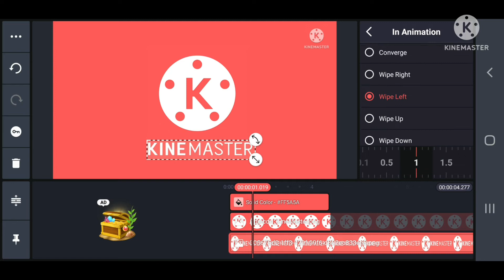Kinemaster Speedrun be like